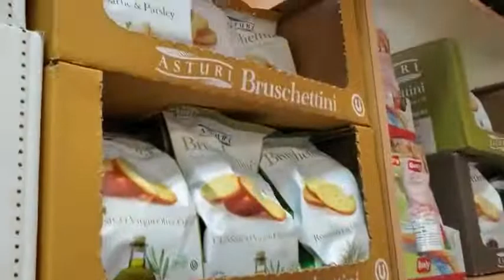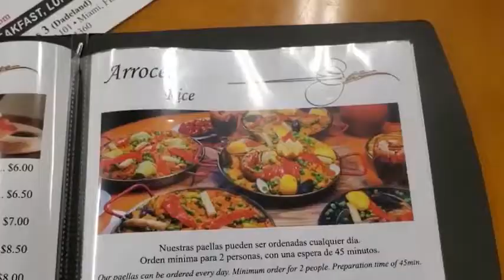*2022 M03 28 Almorzando con Siomi en Delicias de España